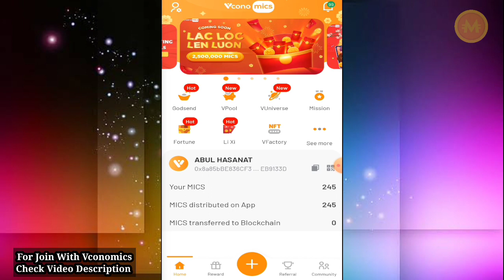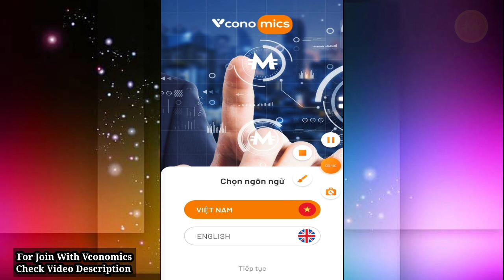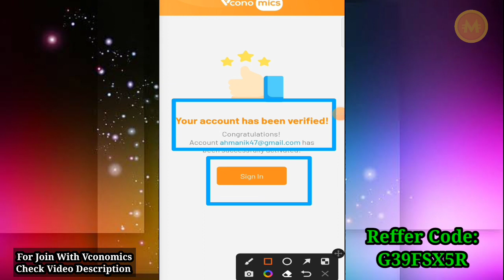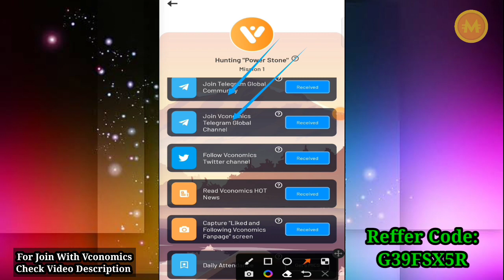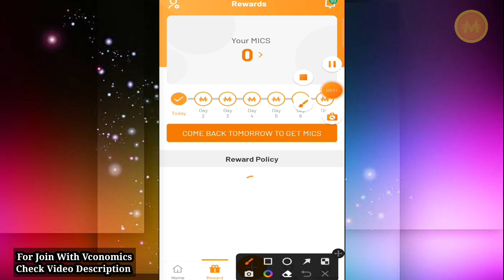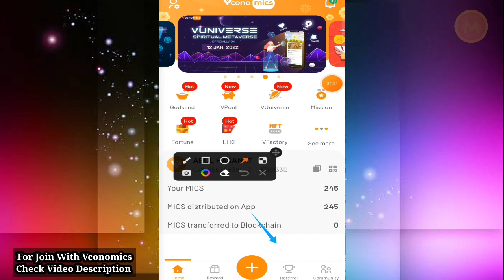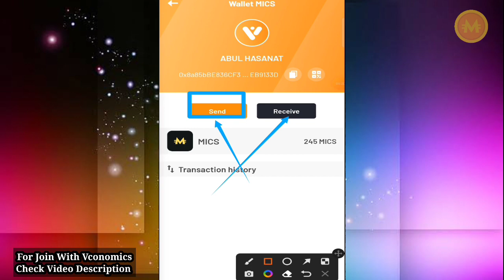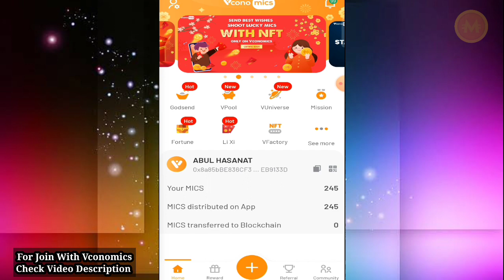VconoMics Account Create | How to Create Vconomics Crypto Account | Collect Unlimited Mics Coin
↔️Reffer Code:  G39FSX5R